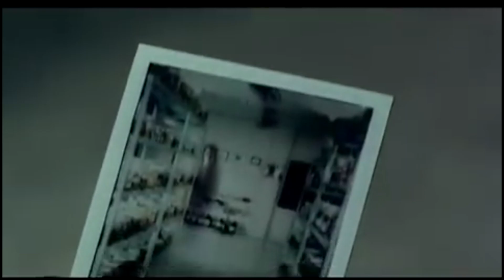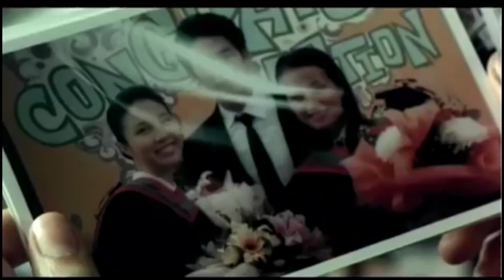10 หนังผีไทย ที่มีความจริง ซ่อนอยู่!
เรื่องราวของ 10 หนังผีไทย ที่ขึ้นชื่อว่าเป็นหนังดี และมีนัยแฝงอยู่ในหนัง และเชื่อว่า ถ้าคุณชอบดูหนัง อย่างน้อยๆ ต้องมีสัก 4 เรื่องเป็นอย่างน้อย ที่พวกคุณเคยดูกันมาบ้างแล้ว

00:00 - อินโทร
01:27 - บุปผาราตรี
02:12 - นางนาก
03:25 - เด็กหอ
04:35 - ชัตเตอร์ กดติดวิญญาณ
05:58 - เป็นชู้กับผี
07:16 - ปอบ หวีด สยอง
08:42 - สวยลากใส้
09:39 - ใคร.. ในห้อง
10:49 - โปรแกรมหน้า วิญญาณอาฆาต
11:59 - ลัดดาแลนด์